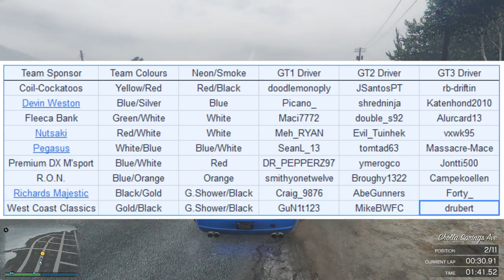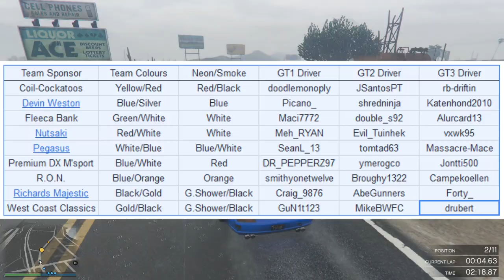2 HUGE Upcoming GTA 5 Racing Events!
It's time for some serious GTA 5 racing events to happen. These upcoming couple of months are going to be packed with the most interesting GTA online racing moments ever. All details will be explained in this video. Once again Thank you for 8K Subscribers, massive thumbs up to everyone of you guys!

Both events are closed and finalized

Hope you guys have a nice day. Cheeeeers

All extra details will be linked below too.

My channel is all about the very best when it comes to competitive racing in GTA Online. I upload epic battles, showcase the newest and greatest cars within GTA online. I also make Cinematic Movies featuring some of the hottest cars in GTA 5. Finally I give you guys the very best and latest tips to make you enjoy and love GTA 5 Racing.